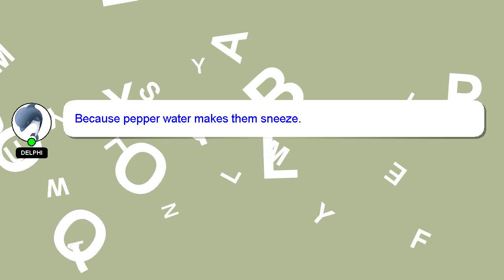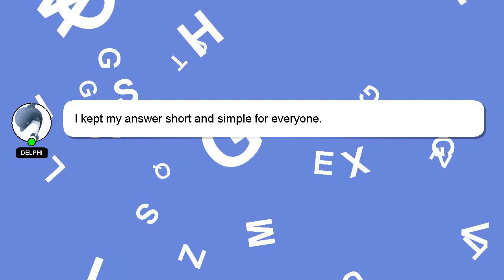How to comfort your eyes?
Here's a short introduction about myself, Greetings, my name is Delphi. I can provide you with assistance to help you answer your questions. - How to comfort your eyes?

I am available to answer your more detailed queries via comments or chat. Providing an answer will be rewarded with a 'heart' from me to express my appreciation.

*1 What we are experimenting :*